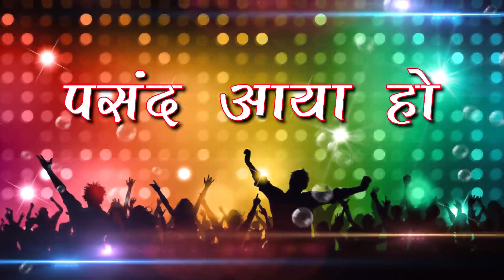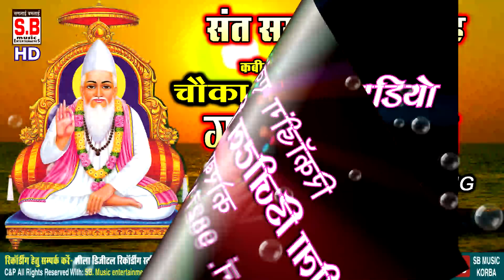Kabir Bhajan | Guru Darsan Ke Ash | गुरु दरसन के आश | New Superhit Chhattisgarhi Kabir Bhajan | SB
Song : Guru Darsan Ke Ash
गीत : गुरु दरसन के आश
Language: Chhattisgarhi
भाषा : हिंदी
Genre : KABEER BHAJAN / PRAVACHAN
शैली/ विधा : कबीर भजन / प्रवचन
Recordist : Nanki ji
रिकॉडिस्ट : ननकीजी
सर्वाधिकार सुरक्षित है : एस.बी.म्यूजिक इंटरटेनमेंट्स छत्तीसगढ़, भारत

Dedicated by: SAHEB KABEER DAS, SADGURU KABIR, SAHEB BANDAGI SAHEB,DHARMDAS SAHEB,  MUKTAMANI NAM SAHEB, SUDARSHAN NAM SAHEB, KULPATI NAM SAHEB,  PRAMOD GURU BALAPIR SAHEB, KEVAL NAM SAHEB, AMOL NAM SAHEB, SURTI SNEHI NAM SAHEB, HAKK NAM SAHEB, PAAK NAM SAHEB, PRGAT NAM SAHEB, DIRAJ NAM SAHEB, UGR NAM SAHEB, DAYANAM SAHEB, GRINDH MUNI NAM SAHEB, PRAKASHMUNI NAM SAHEB, MITTHU DAS SAHEB, KABIR DHARM NAGAR DAMAKHEDA, RATAN PUR, KUDURMAL, MANDLA MADHYA PRADESH, DHMDHA DURG, SINGHODI CHHINDWADA, KABIR DHAM, BANDHAVGARH, AMLESHWAR DHAM, LAHAR TARA KANSHI .